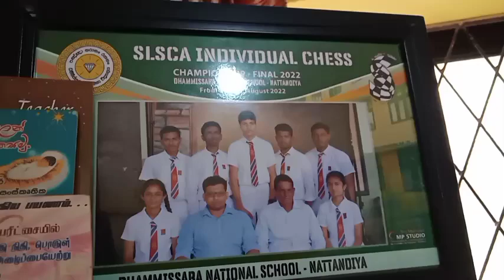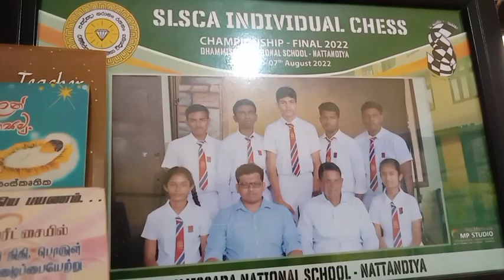Chess club @கனக நாயகம் த.வித்.